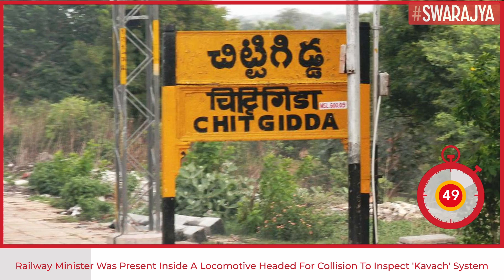Kavach Trial: India's Train Collision Prevention System Tested With Railway Minister On Board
‘Kavach’, which means armour and signifying protection, is the name given to the indigenously developed automatic train protection system for Indian Railways.

The trial of the Kavach system took place on 4 March. The much-awaited event saw the two trains moving on the same track from opposite directions come to an automatic halt due to the induction of the Kavach.

While the Railway Minister was on board in the loco cabin of one train, Railway Board chairman V K Tripathy was on the other train along with senior railway officials.

It is a big step in the railway safety system to prevent train accidents, Vaishnaw said after the live demonstration of the automatic train protection system.

Read this Swarajya report on the Kavach system and its trial